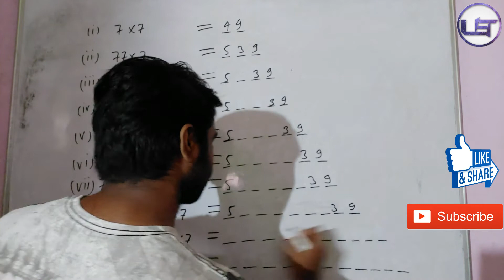Short_Trick to Multiply the number contains only 7 with 7 and get your answer in 5 seconds 🤔💭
Hello students and friends
welcome to the UnisciTech
in this video we are goin to learn a simple trick
of calculations...
this trick is valid only for the number in which only 7 is present no matter how much 7 you want to use and multiply it with 7 you'll get answer in 5 seconds guaranteed...
till then stay safe have fun